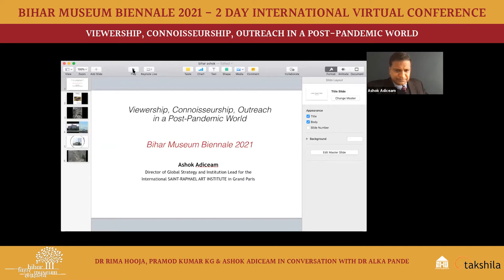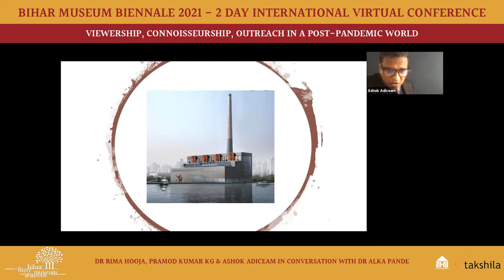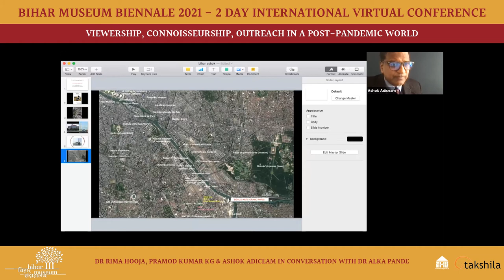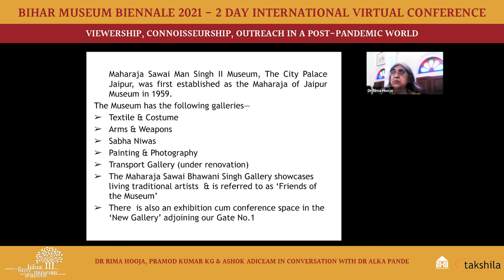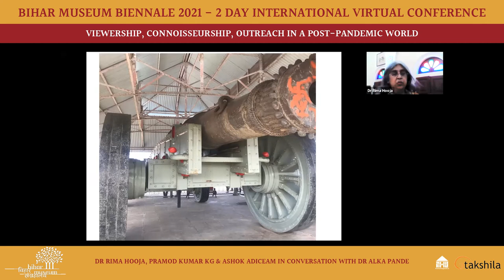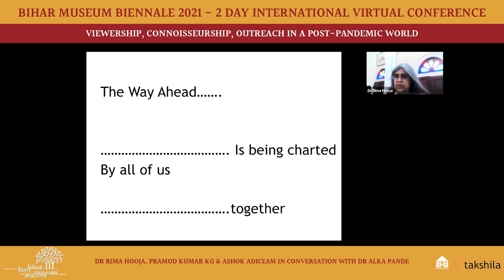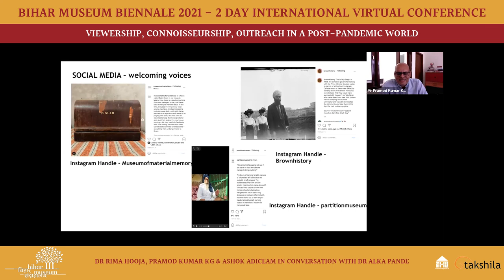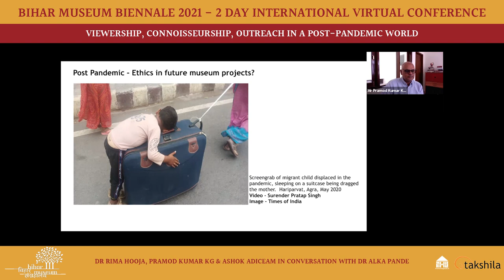BiharMuseumBiennale 2021 Conference: Viewership, Connoisseurship, Outreach in a Post-Pandemic World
Dr Rima Hooja, Pramod Kumar KG & Ashok Adiceam in conversation with Dr. Alka Pande

In the absence of physical presence through the duration of the pandemic the art world has faced disruptions and strains in every corner of the community how has this impacted the audience, the patron, and the connoisseur? How has the pandemic impacted the distribution, engagement, and consumption of culture, and what will be its ripple effects in the post-pandemic world? The outreach engagement of art institutions has often been the undeveloped backhand, yet through the Pandemic the art community was forced to adapt its engagement via its outreach, what are some of the learning of the lockdown which can continue to be translated into the post-pandemic landscape? What is the future of engagement and outreach in museums cultures?